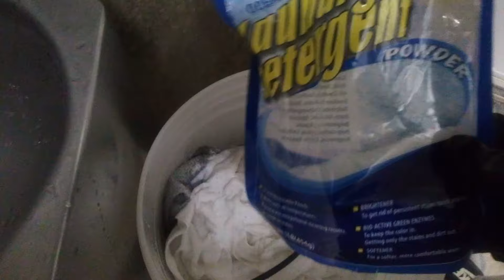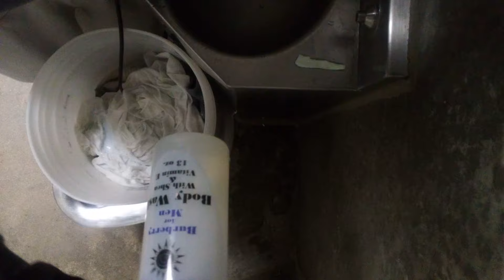PRISON WASHING LAUNDRY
Ben is in federal prison doing laundry.